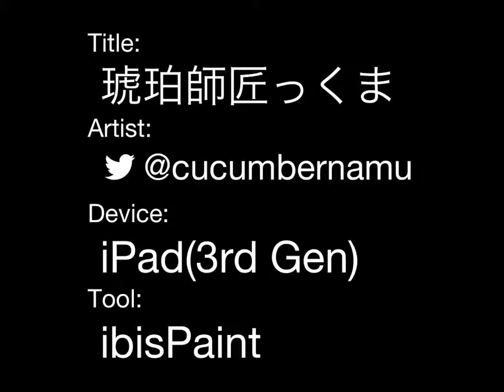琥珀師匠っくま